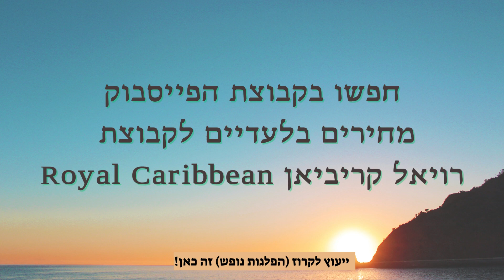OASIS OF THE SEAS | אואזיס אוף דה סיז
"אואזיס אוף דה סיז" אחת מספינות הקרוז הגדולות בעולם, בבעלות Royal Caribbean International. הספינה נבנתה בשנת 2009 ויכולה להכיל למעלה מ-5,000 נוסעים ו-2,200 אנשי צוות. הוא כולל מגוון שירותים, לרבות קו מיקוד, קיר טיפוס צוקים, משטח החלקה על הקרח ומספר מסעדות וברים.
הספינה כונתה גם "עיר צפה" בשל גודלה העצום ותכונותיה המרשימות, מה שהופך אותה לפופולרית.
 מחפשים מהצעים?
חפשו בפיסבוק "מחירים בלעדיים לקבוצת רויאל קריביאן Royal Caribbean"